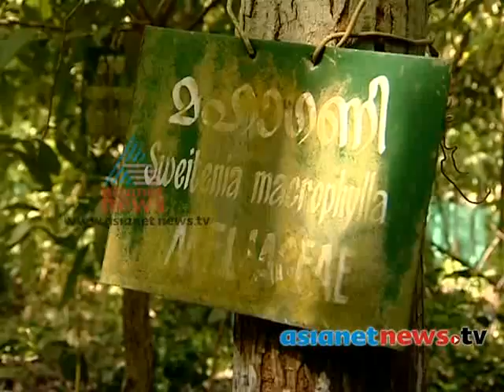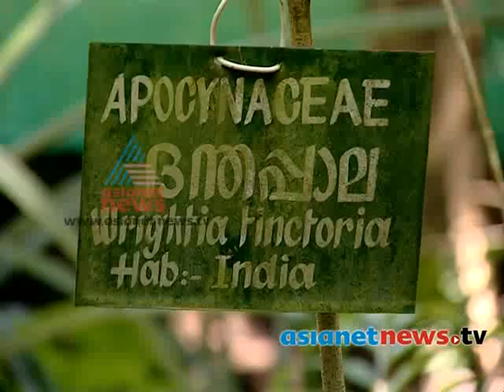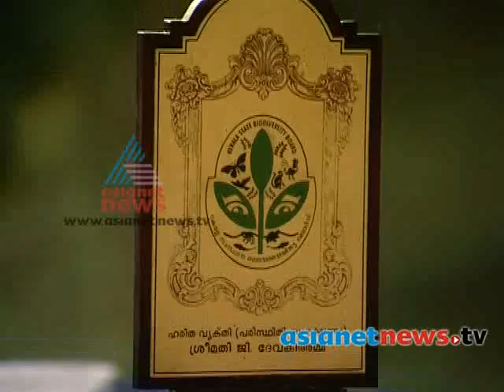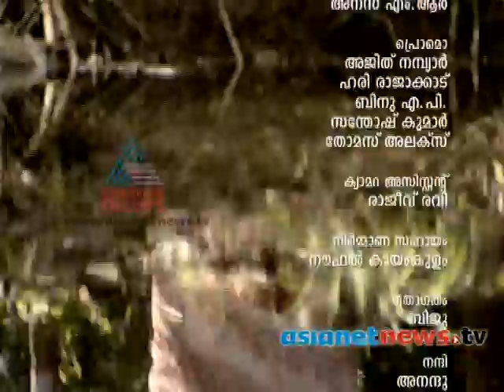Devaki Amma :Aviramam 6th Nov 2013 part 2അവിരാമം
Devaki Amma on Aviramam . Aviramam on Asianet News